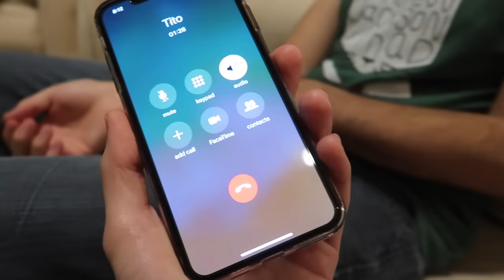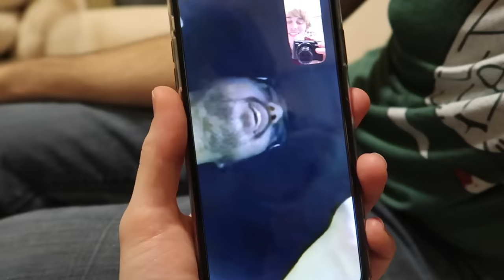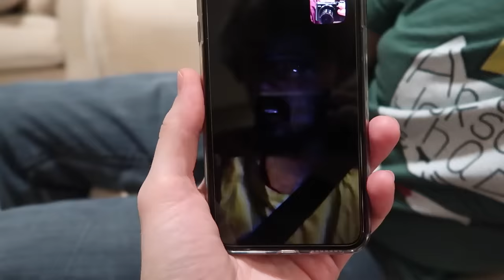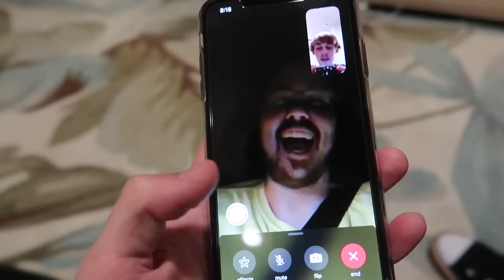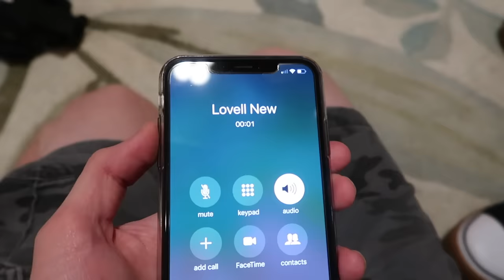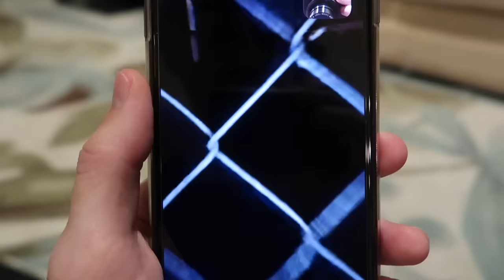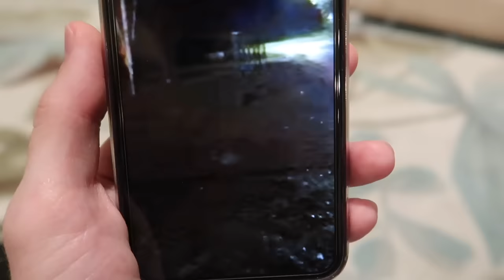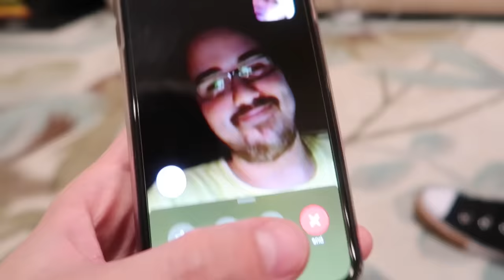MlSSING SML CREW MEMBER!! (Searched His House)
He FINALLY answered the phone!
Teeds on the other hand wasn't so happy lol